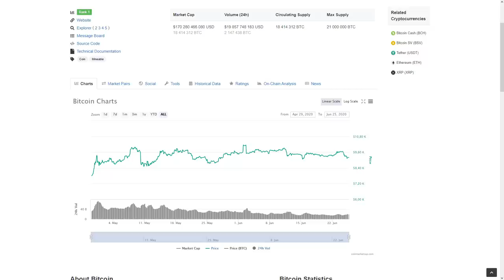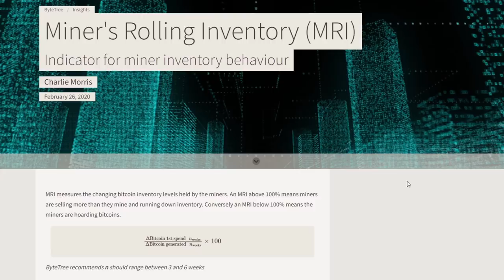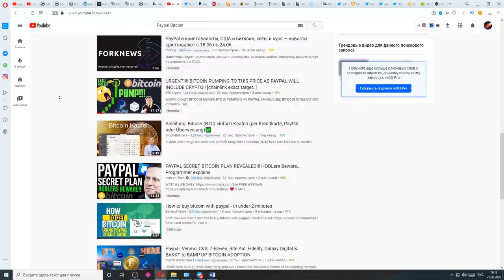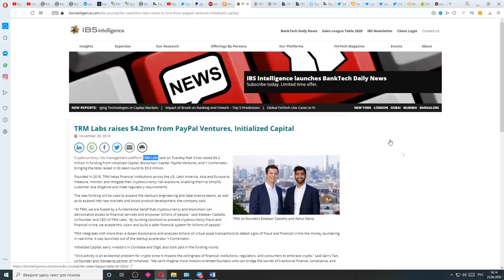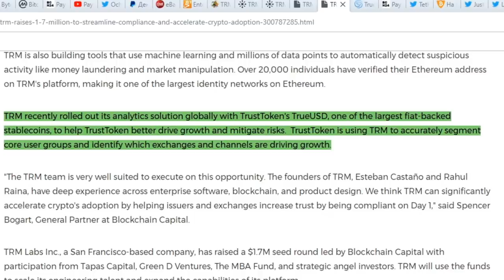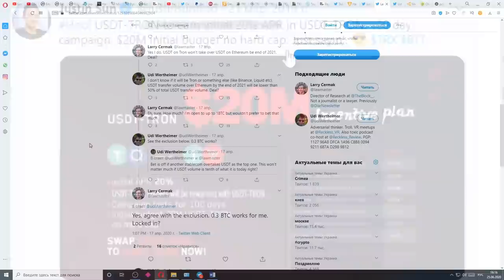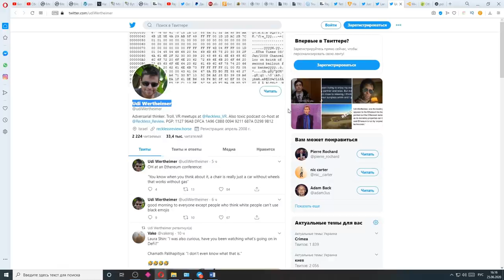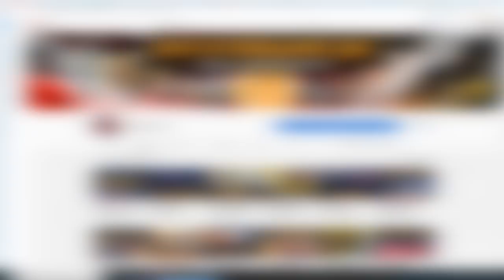БИТКОИН Падает! Стоит бояться?! НЕТ! Быки Вернутся! + Большой ETHEREUM Инсайд от Paypal!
BITCOIN Dumps! Should You Worry!? NO! Bulls Will Return!